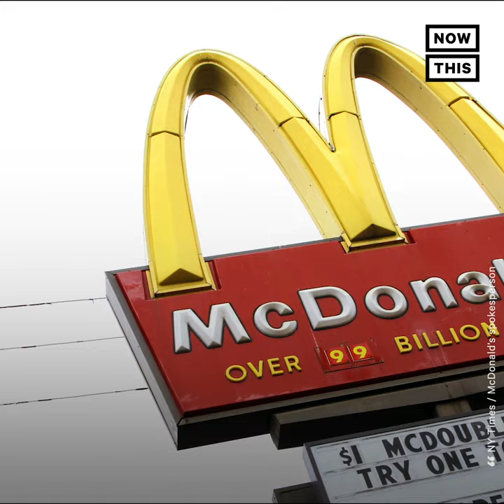Far-Right Politicians Nigel Farage and Tommy Robinson Milkshaked | NowThis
‘That’s what you get for being a fascist.’ — People are throwing milkshakes at far-right figures in the UK.

In world news today, anti-Brexit and left-leaning protesters are throwing milkshakes at far-right politicians in the United Kingdom (UK), including Tommy Robinson and Nigel Farage. These milkshake attacks echo eggboy who egged a right wing member of parliament in Australia. Nigel Farage is a member of European Parliament and led the Brexit campaign for Britain to leave the European Union. Farage is also a supporter of President Trump. You can see Nigel Farage milkshaked in this NowThis News video. The Now This News video shows Tommy Robinson milkshaked too. Tommy Robinson is an extremist former leader of the English Defence League. McDonald's and Burger King are still selling milk shakes in the UK.